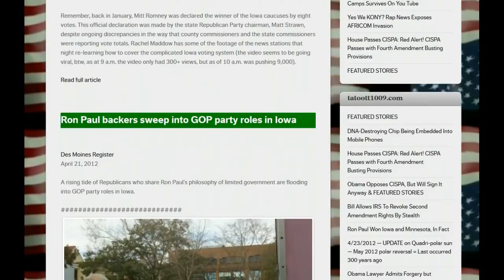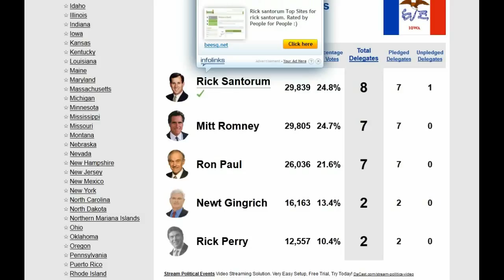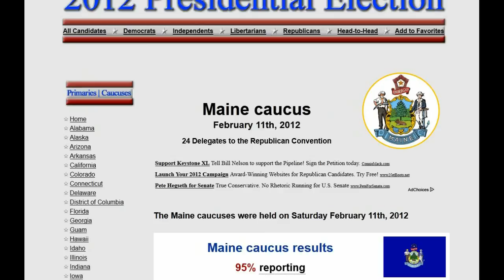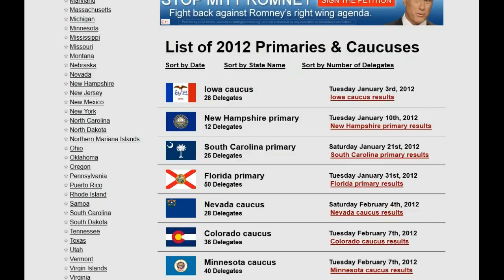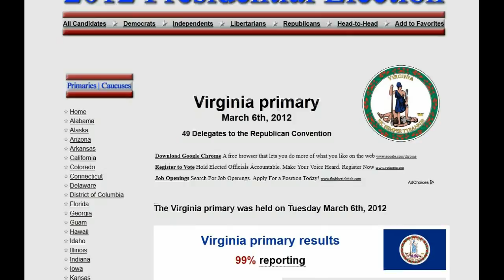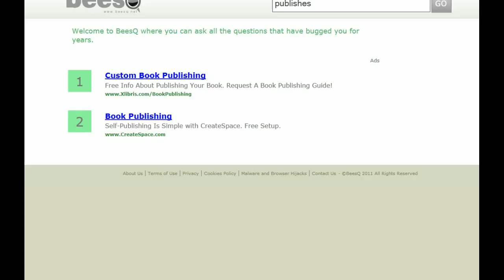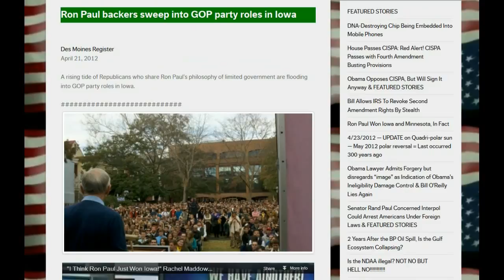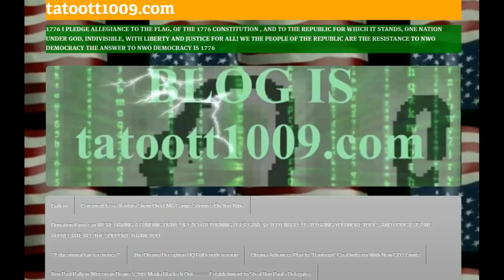Ron Paul Won Iowa and Minnesota & Alaska Sweeping in Massachusetts.avi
Published on Apr 29, 2012 by tatoott1009